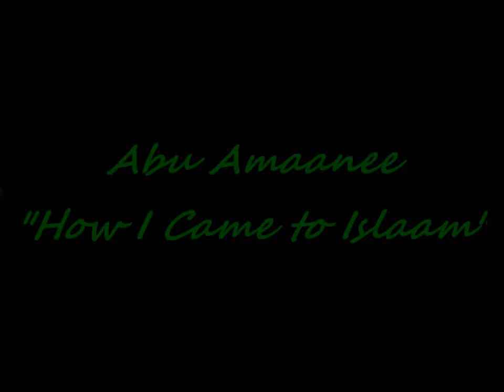Abu Amaanee- "How I came to Al-Islaam"(@Annual Amir's Address) 1-26-14'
Walee briefly telling how he came into Islaam, and the trials that got him to where he is Today.